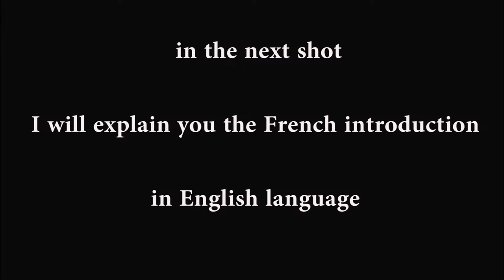Learn French! Bathroom Vocabulary in French! Lesson 3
In this third French lesson, you will enhance your vocabulary about different Bathroom items which we use in our daily life.  After watching this video you will easily learn Bathroom items  and can start to use in your day to day conversation with your friends and family members. Please pay attention to the pronunciation of each noun, meaning, article and how we write in French.

It is highly advisable to either repeat after me or to pause my video and then check how I pronounce and write same in French.